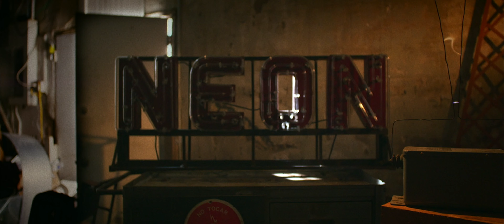Neon/Fiction Park/Waypoint (2024)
It is being uploaded for preservation, entertainment and/or educational purposes only. If you represent a legally incorporated copyright holder and request that your logo/logos be removed manually by me from this channel, please contact the email associated found in the about section by clicking on the text that says "Created in 2008..." or similar phrasing.

Source: The start of Cuckoo.

If you wish to donate, you can go to the appropriate Ko-Fi link found in the about section by clicking on the text that says "Created in 2008..." or similar phrasing. It’s optional, but not required, should you, it’s much appreciated.

I am open to requests/submissions, please contact me for an invite to the folder I run via the email found in the about section by clicking on the text that says "Created in 2008..." or similar phrasing. Your request for one will be reviewed following certain conditions that are required to be met. Any other inquiries aside from takedowns can also be contacted via the same email. Please note, once you’re approved, when submitting any video, citations are required.